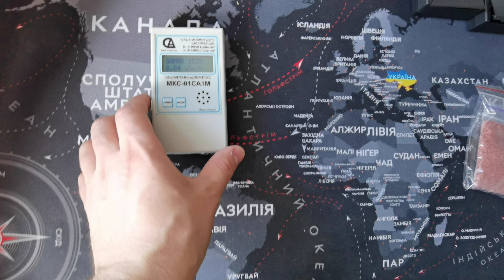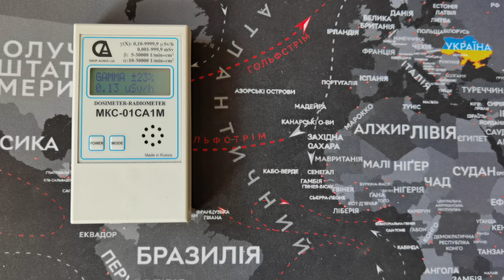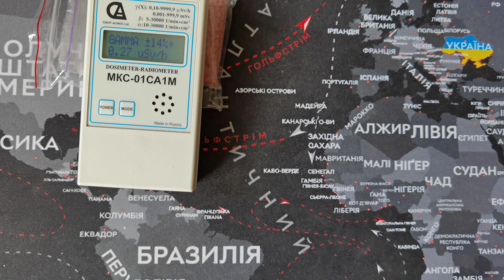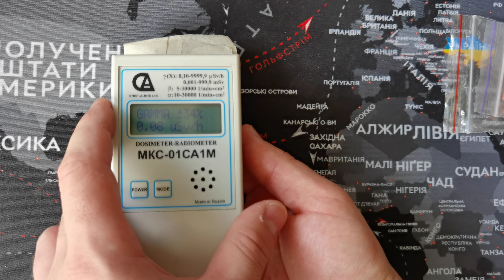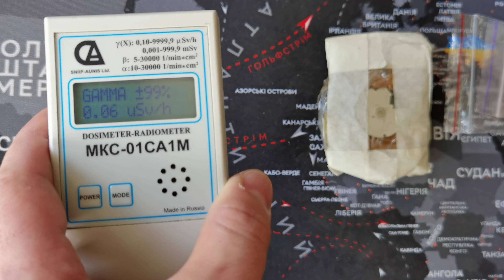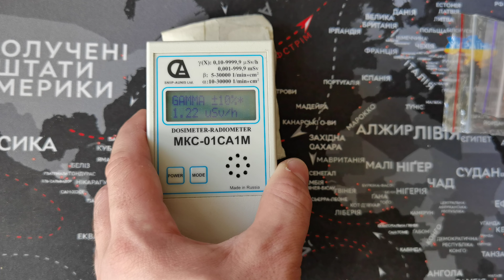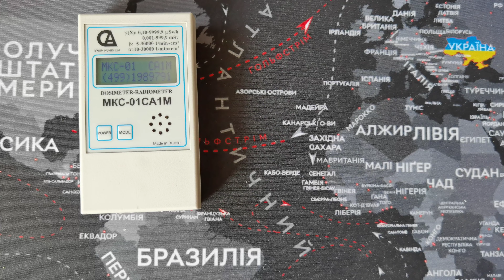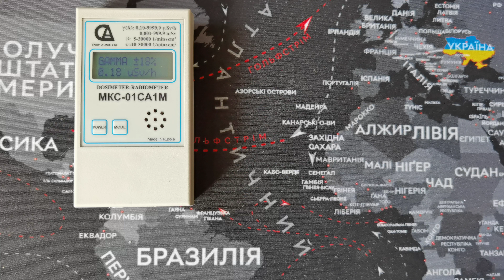☢️ Atom-scan.com ПРОДАМ КУПЛЮ РЕМОНТ ОРЕНДА Dosimeter Geiger counter Radiation Атом-скан ATOM-SCAN™®